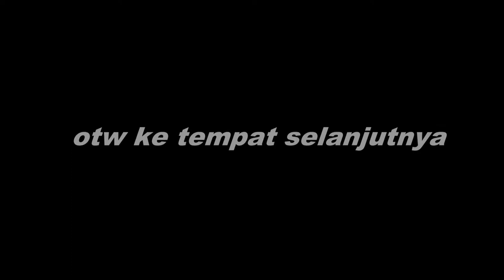TGVLOG1 : Review makanan di Pontianak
Hello guys this is my first vlog.